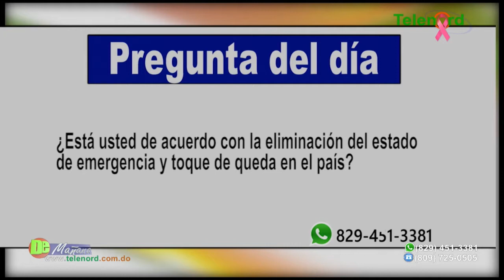Gobierno quitará el toque de queda y no solicitará nuevo estado de emergencia